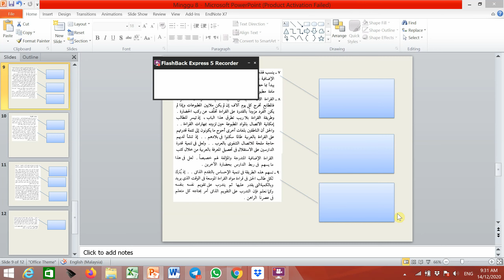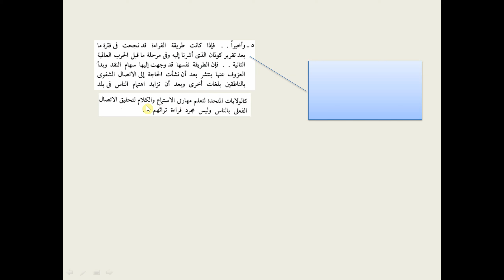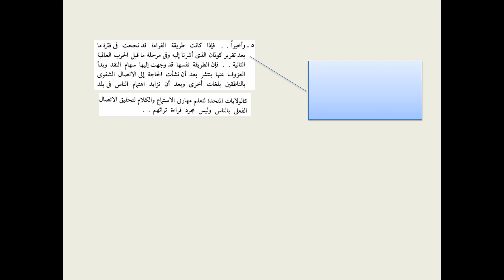Video Kuliah Minggu 8 Part 04